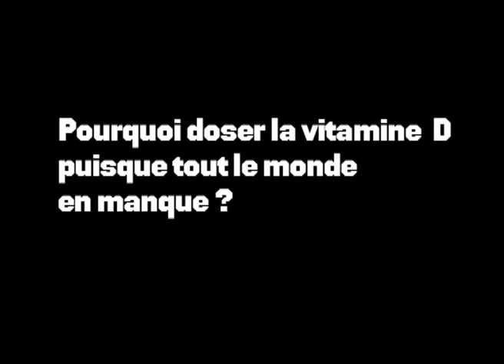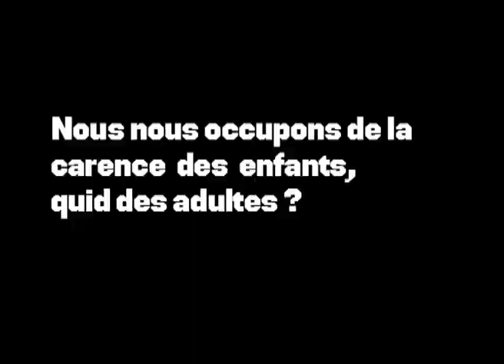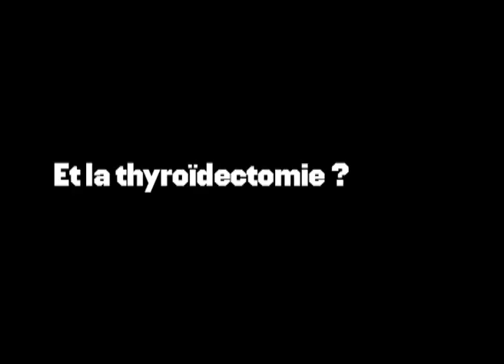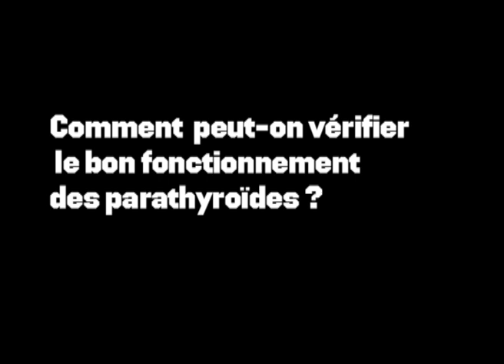Vivre Sans Thyroïde / Partie 3-1 de la conférence du Docteur Pascal Bardet sur la vitamine D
Questions diverses, le traitement de la carence en vitamine D, quand dépister, et la luminothérapie ...

Partie 3-1 / Question diverses

Conférence filmée à L'Hôpital Européen Georges Pompidou le 16 octobre 2010. Organisée par Vivre Sans Thyroïde, association de malades de la thyroïde.